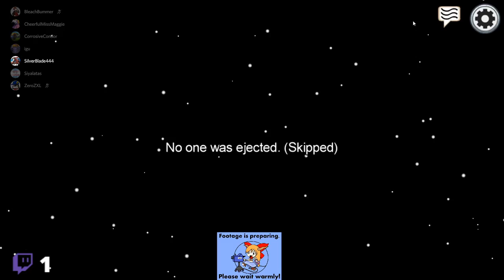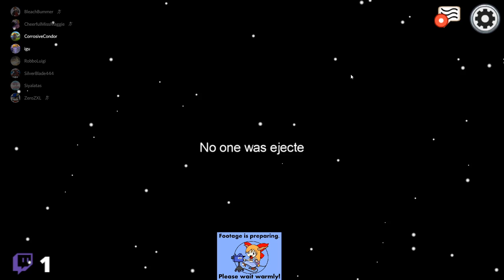Among Us with Friends 4 2/2